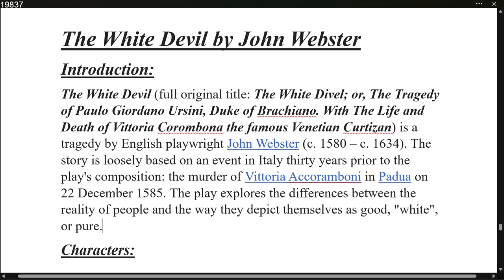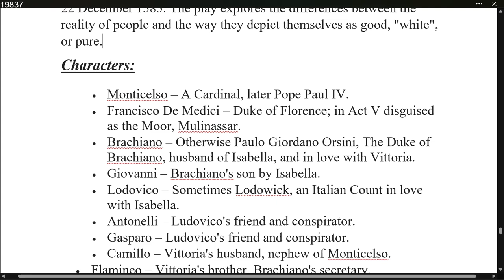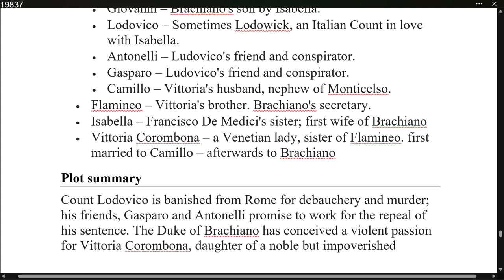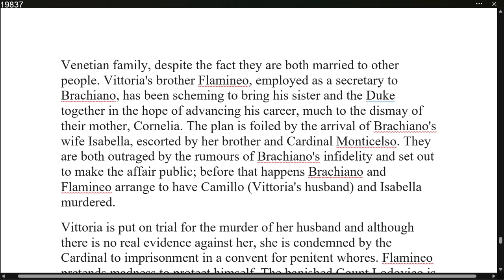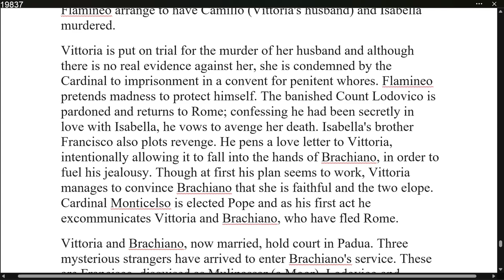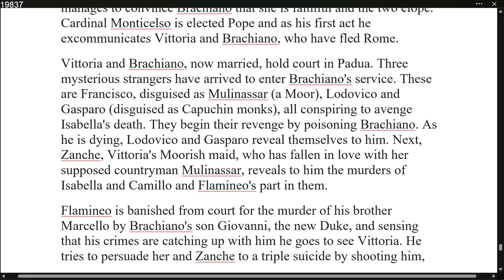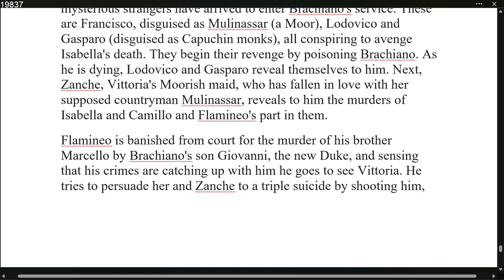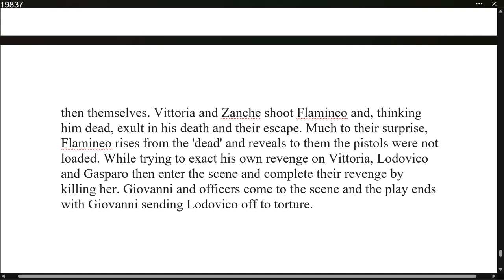The White Devil by John Webster | Summary Explanation in Hindi